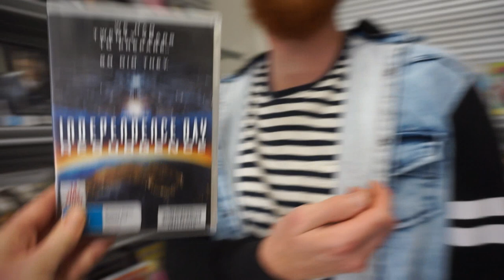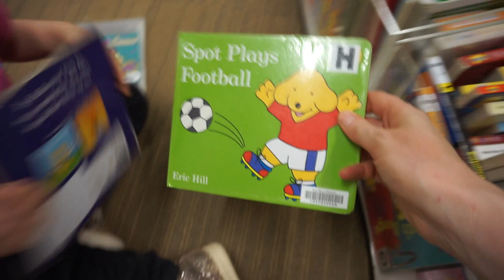vanlife Caravan Trip with Our Five Kids! Part 2.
In this vlog we make it to Moree NSW feeling pretty tired from driving and decide to stay a few days. Blessings, Peta xo
The Goddard Family. -  Luke, Peta (20 weeks pregnant),  Francis (9) Arrow (7) Savannah (6) Holly (4) and Willow (2).
- Homeschooling
- Farm fresh Foodies
- Gluten/dairy free (Peta)
- Australian
- Christian - Bible Believing!

Grab my NEW EBOOK "Yes - you can lose your pregnancy weight"